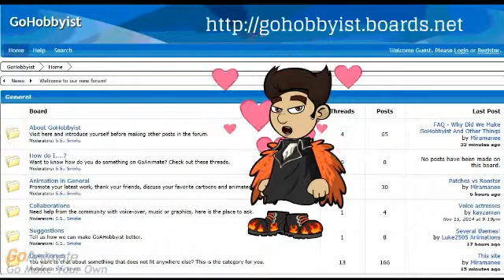Doo Whacka Doo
Don't forget to visit our new user forum that even free users can post in ...